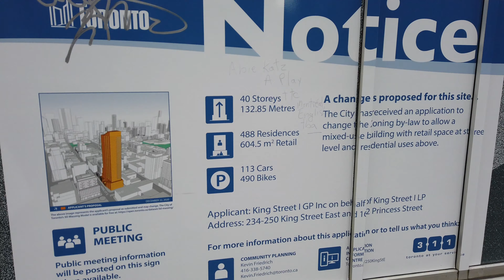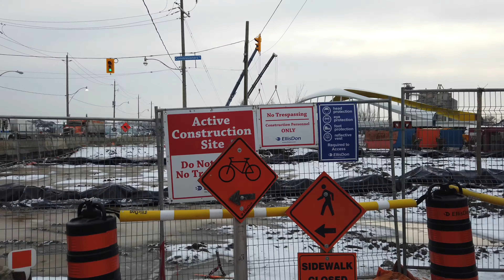Toronto Into The Port Lands Walk -From Downtown To Cherry St To Check Out The Fancy New 2nd Bridge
Recorded on Friday, December 10th, starting at 11:25 am with a DJI Osmo Pocket at 4K/60.
00:04 Victoria St & Queen St E heading South
03:35 Adelaide S E heading East
06:15 Church St heading South
08:05 King St E heading East
12:50 King St E & George St
17:50 Princess St heading South
19:25 Front St E heading East
25:30 Trinity St heading South
27:40 Mill St heading East
29:55 Cherry St heading South
36:00 Cherry St & Lake Shore Blvd E
39:15 Cherry St & Villiers St
42:00 Finding the 2nd new Bridge at Cherry St & Commissioners St